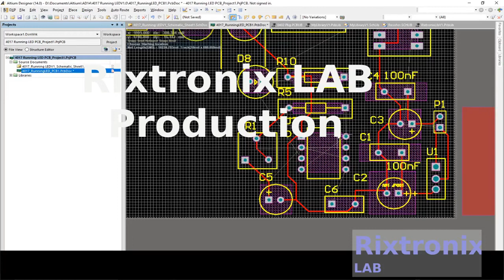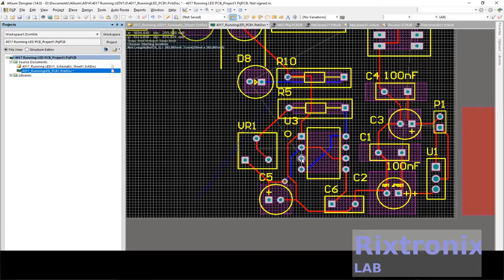Creating 4017 555 PCB Running LED Altium Ep44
10uF 16V,10uF 16V,2,C3, C5,
470R 0.25W,Resistor 470 Ohm 0.25W,12,R1, R2, R3, R4, R5, R6, R7, R8, R9, R10, R11, R12,
50K Trimpot,Trimpot 3 Pins,1,VR1,
CD4017,CD4017 DIP,1,U2,
Header 2,HDR1X2,1,P1,Header, 2-Pin
LED 5mm Bright RED,LED 5mm RED,11,D1, D2, D3, D4, D5, D6, D7, D8, D9, D10, D11,
LM555,LM555 DIP8 - duplicate,1,U3,
LM78XX,LM7809 Regulator,1,U1,

50PCS 3 ply Disposable face Shield Filter Protection Breathable dust Proof (Black)

3.2V 64Ah pre-welded cell pack 1Pc

4x4 Keypad Button 1Pc

7812 Regulator Chip 12V TO-220

7805 5V Voltage Regulator 10 Pieces

3D Printer LCD Module 20x4 1Pc

3D Printer Melzi 2.0 1284P Mainboard PR Usa 1Pcs

1N5822 Diode 10pcs 3A 40V Fast Recovery Schottky diode

2.4" TFT LCD Module For Arduino,AVR,STM32 ILI9325

3D Printed Look Keo Cleat Thicker Hook Areas 1pair, I've tested for more than 1 year ride